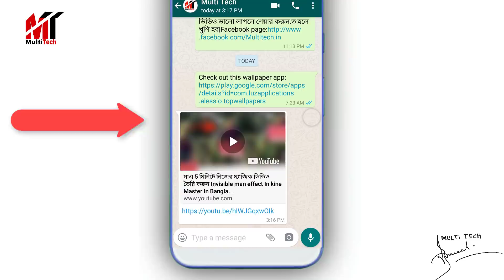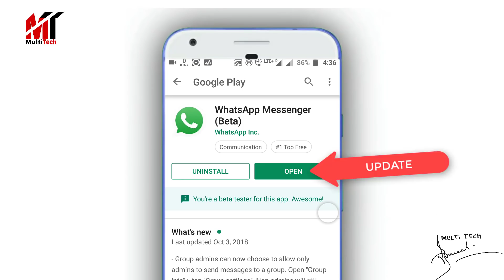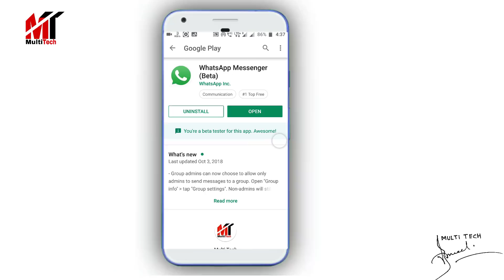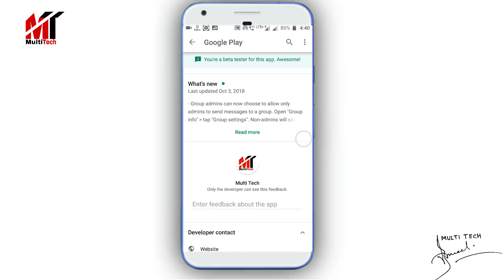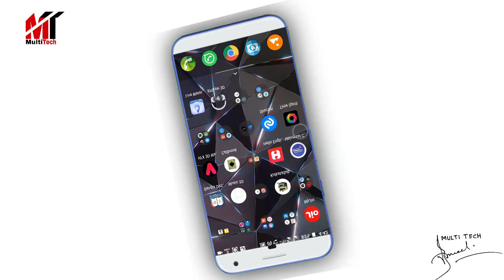WhatsApp এ যার জন্য এতদিন অপেক্ষায় ছিলাম,আজ তা পাওয়া গেল|WhatsApp New features Pip Mode.